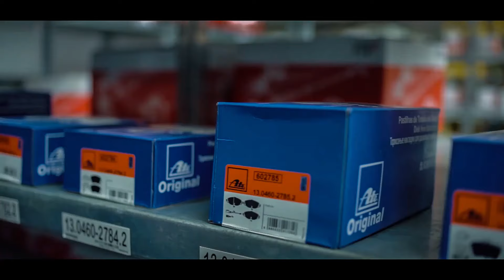Imagefilm FB-Autoteile in Köln-Poll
Knackiger 1-Minüter produziert in Kooperation mit JMMotionPictures...